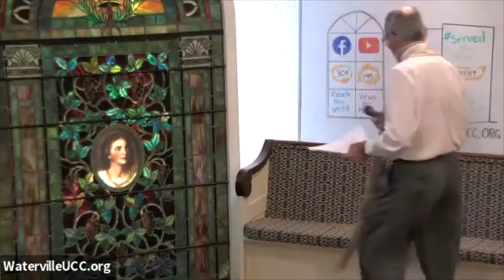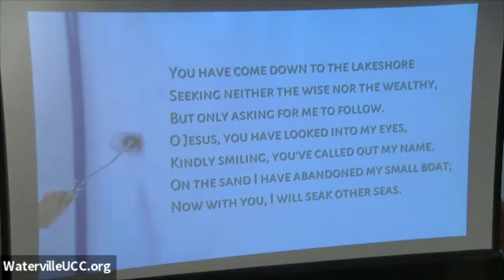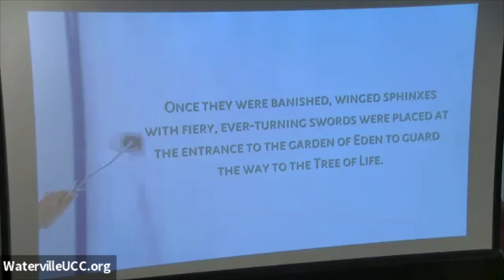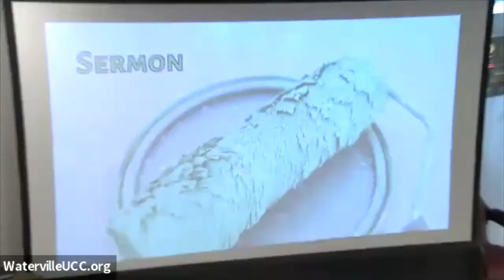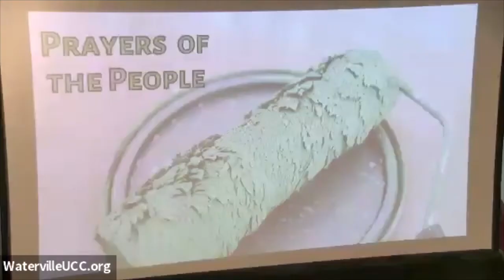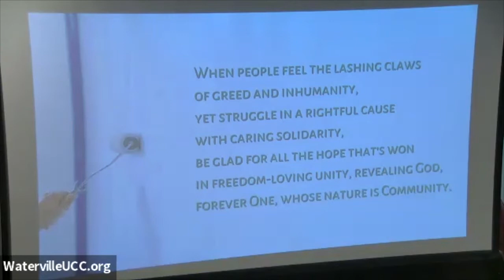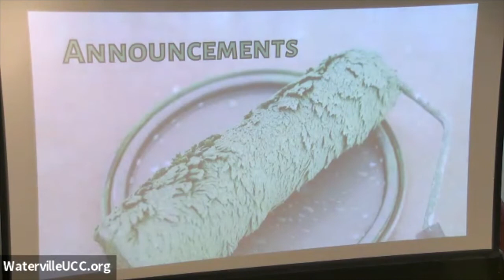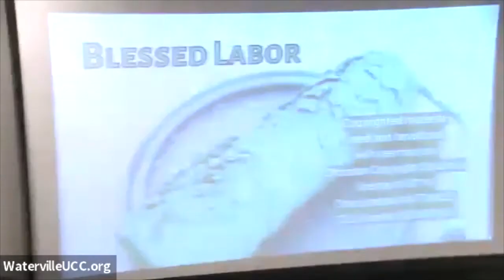Recorded Worship September 4 2022 Blessed Labor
Thoughts on labor as blessing not only a curse.
Copyrighted material used and broadcast with permission. Christian Copyright Solutions license #12114, One License A-724635 and CCLI license #20883655